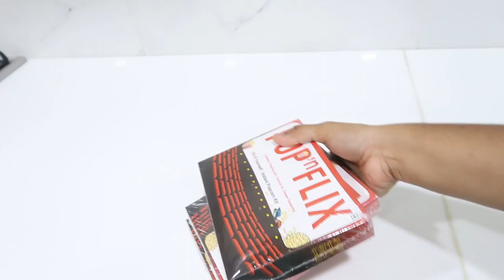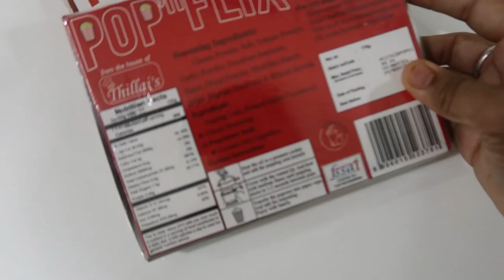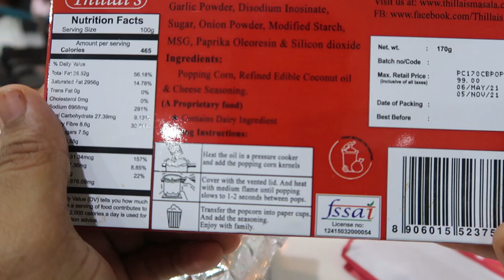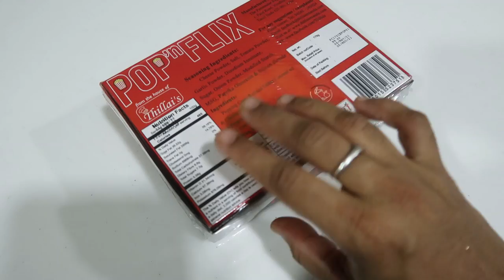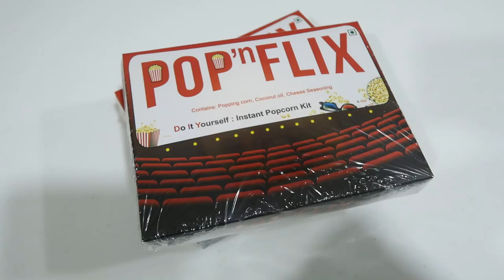Fun Movie Night with Family - Maha and Mahi in the Kitchen - Plate Shawarma Recipe - Tahini Sauce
Enjoy theatre style cheesy popcorn in the safe comfort of your home.
Use the popcorn kit to make two bags of yummy popcorn with ease at home.
Watch your favourite movies or Tv show or just chill with your family and have a good time with Pop n Flix.